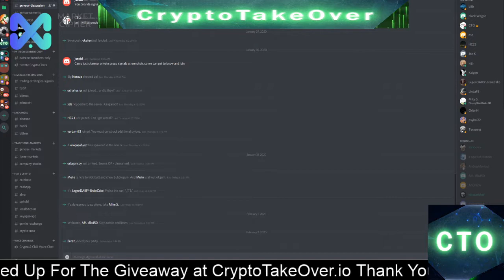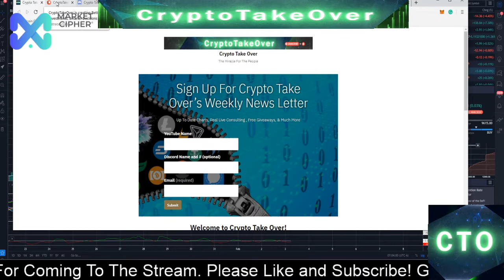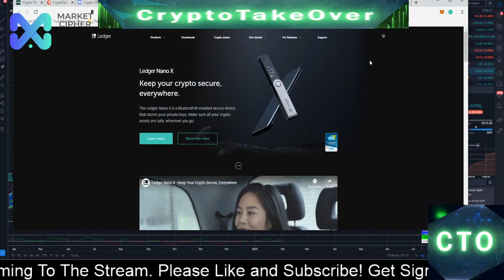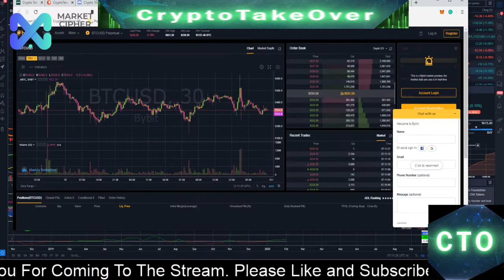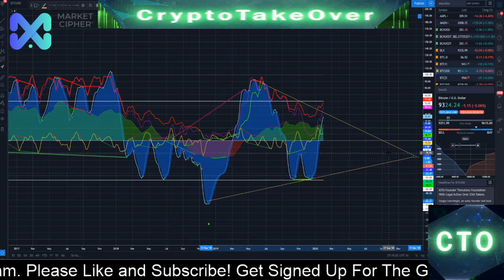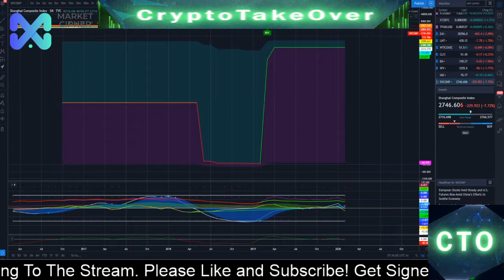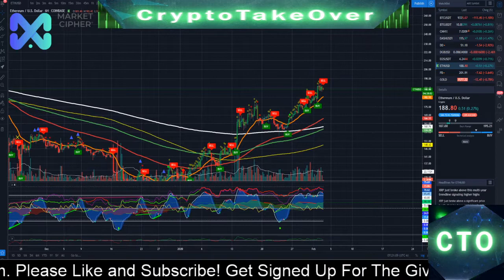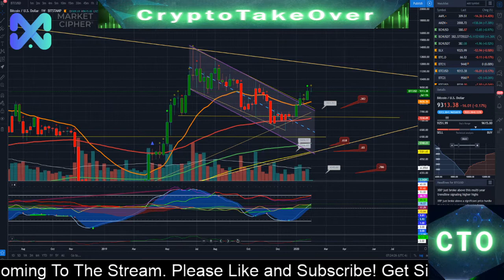Bitcoin Is The Cure For Coronavirus (BTC China Markets TA)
Official News Letter:
CryptoTakeOver Discord Sever:
Unstoppable Domains:
Trading View:
The Richdad Summit - By Robert Kiyosaki